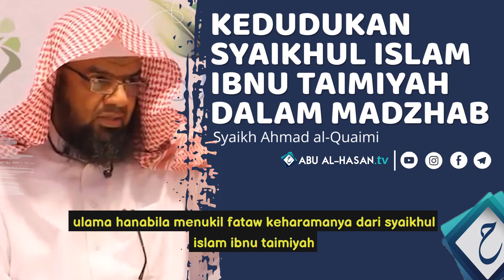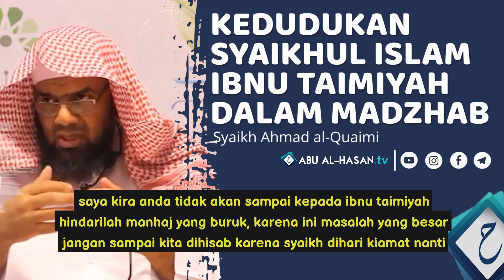Kedudukan Ibnu Taimiyah Dalam Madzhab Hanbali -Syaikh Ahmad al-Quami